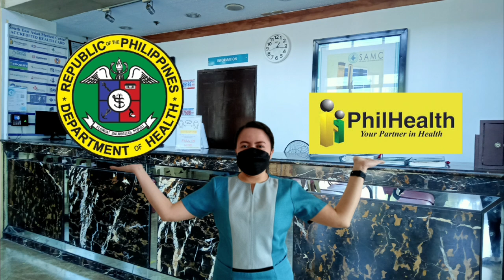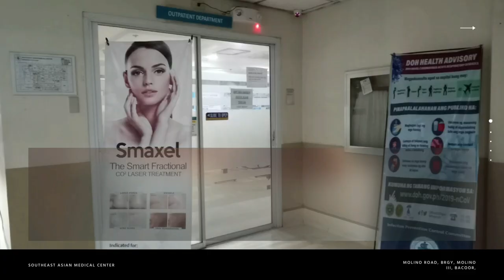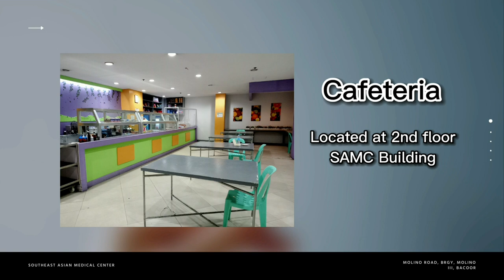Infomercial - Finance Team